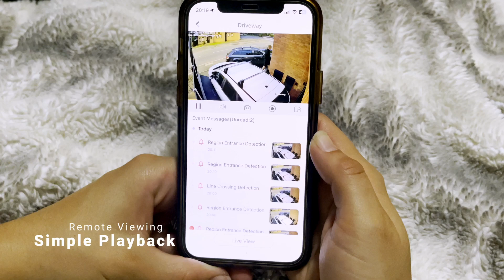CCTV Installation - Keiron Cheesbrough Ltd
We install security cameras
Our engineers will professionally install security cameras at your home or business.

We install brands such as Hikvision, Ring, Nest, TVT and many more.

Book a demonstration and survey today!

Video: Edited by Keiron Cheesbrough